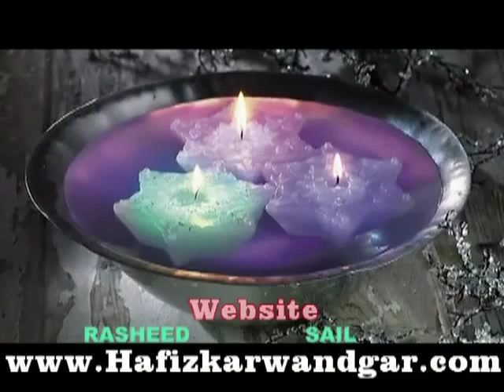New Afghani Pashto , Pakhto Afghan Song - New CDs in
NEW AVT KYBER SINGER WAHEED BY MASOOM HURMAZ PASHTO SONG TO AFGANISTAN PESHAWAR DUBBING ON AMITABH BACHAN
Bahran jan kandi kochi old pashto songs promos traile afghani new song pashto dari farsi remix